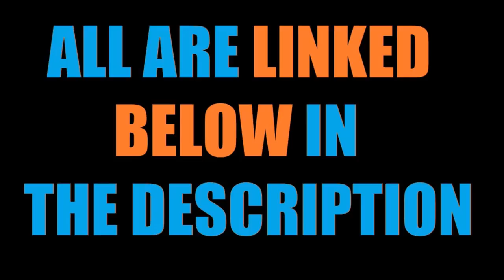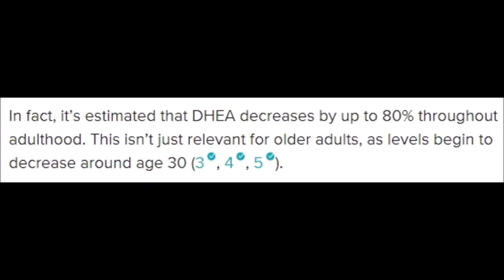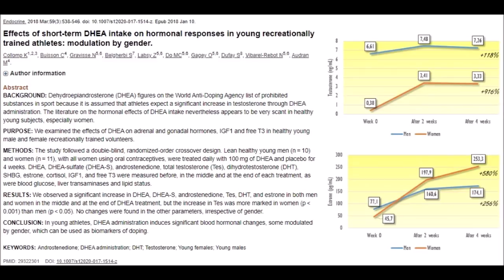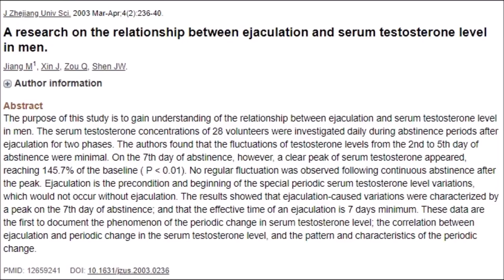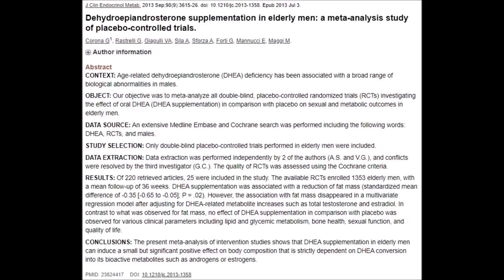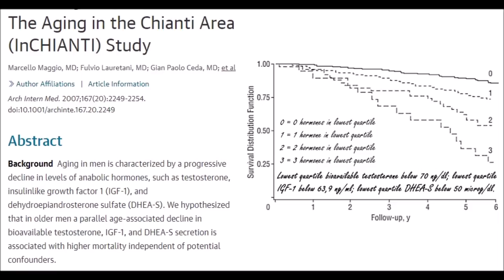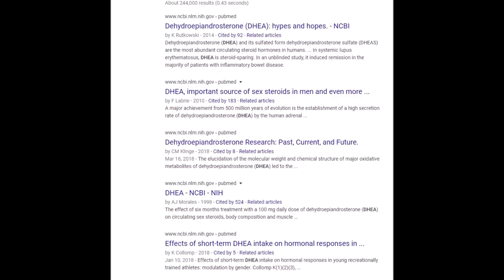The TRUTH About My Hormone Use (Not Clickbait) | Cory McCarthy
KEYWORDS / RELATED:  Cory McCarthy, vegan, veganism, natty, natural, fake natty, drugs, steroids, hormones, androstenedione, DHEA, dehydroepiandrosterone, DHT, testosterone, estrone, women, men, young, elderly, WADA, World Anti-Doping Agency, ejaculation, NoFap, abstinence, volcel, incel, gym, lifting, training, muscle, strength, aging, TRT, HRT, Vegan Muscle Academy, Stronger Faster Vegan, Corey McCarthy, Vegan Gains, Jon Venus, Brian Turner, Simnett Nutrition, Patrik Baboumian, Hench Herbivore, The Golden One, Marcus Follin, Mike O'Hearn, Jason Blaha

The title says it all, and this is not clickbait!  Watch now and draw your own opinion.